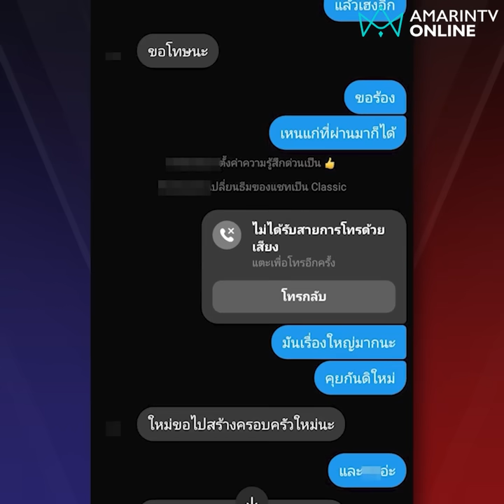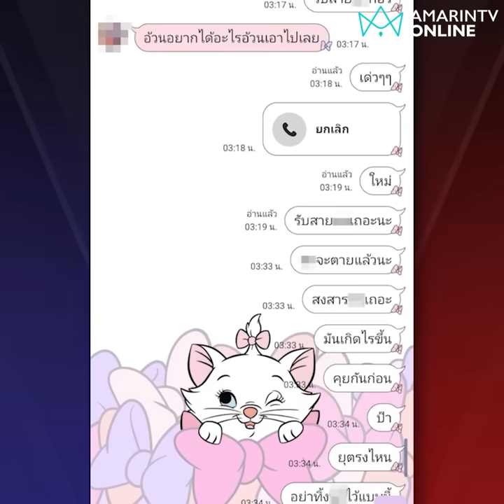เร่งปิดคดีฆ่าผัวสาวพรตำรวจไม่ทิ้งปมมือถือคนตายหาย ทนาย-พี่เหยื่อไล่บี้ปมแชต | ลงพื้นที่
เร่งปิดคดีฆ่าผัวสาวพรตำรวจไม่ทิ้งปมมือถือคนตายหาย ทนาย-พี่เหยื่อไล่บี้ปมแชต